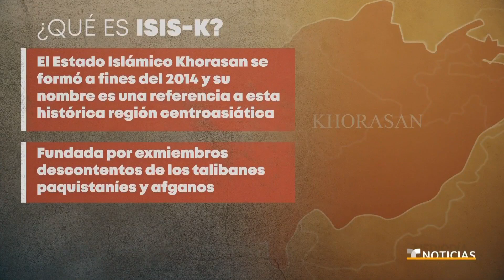¿Qué es el Estado Islámico Khorasan, también conocido como ISIS-K? | Noticias Telemundo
Video oficial de Noticias Telemundo. El mortal atentado ocurrido este jueves en Kabul fue cometido por este grupo extremista que se ha afianzado en Afganistán en los últimos seis años y ha mostrado una postura en contra de los talibanes. Aquí más detalles de cómo operan.